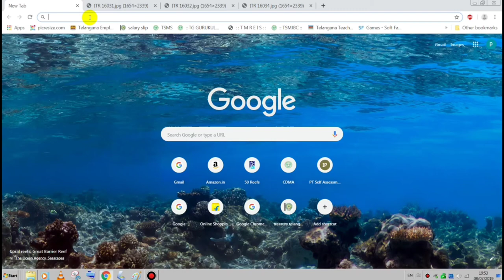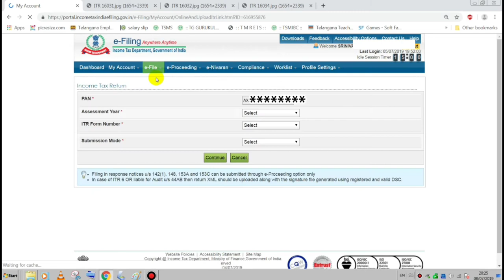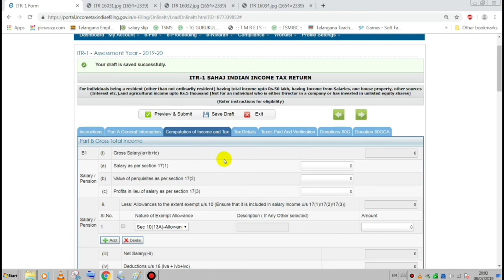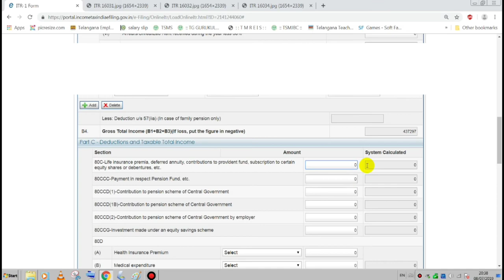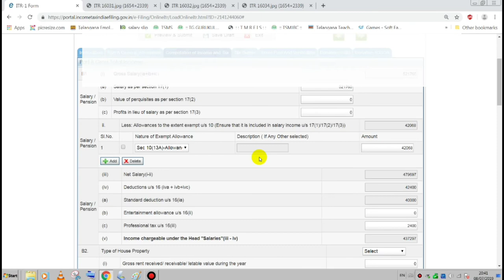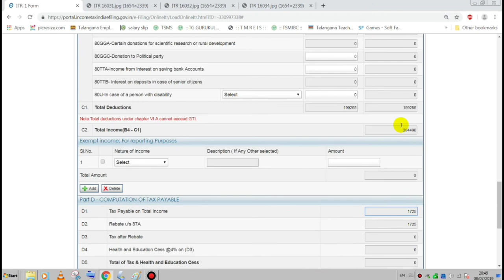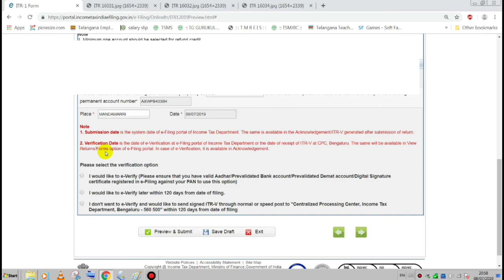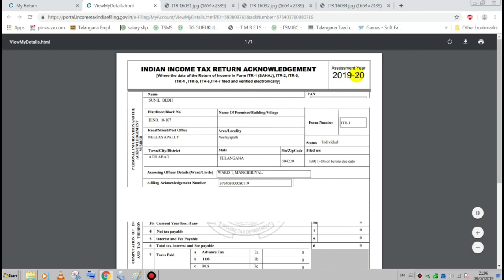how to income tax return e-file online in telugu|income tax RETURNS| ITR e filing AY2019-20|2018-19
●E filing  for employees●
౼౼౼౼౼౼౼౼౼౼౼౼౼౼౼౼౼౼౼౼౼౼
● E-ఫైలింగ్ కోసం మీరుincome tax e filing ay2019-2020
 assessments year 2019-20
 TDS సమయంలో  ఇచ్చిన form 16 లేదా
 annexure 2 form  దగ్గర ఉంచుకోండి.
● ముందుగా మీ TDS అనేది PAN లో CREDIT ఐనదో లేదో తెలుసుకోండి. అందుకోసం  మీ ITR web పేజీ లో
26 AS అనే FORM లో చూసుకొని E-filing చేయండి.
లేదంటే E-filing చేయడం మీకు income tax department nundi Notice వస్తుంది.
★★★ మీ సందేహాలను ,సలహాలను కామెంట్స్ రూపంలో కింద తెలియజేయండి★★★
E-Filing చివరి తేది:::31- ఆగస్ట్ -2019

IF YOU WANT TO LOGIN INCOME TAX E FILING CLICK ON BELLOW LINK